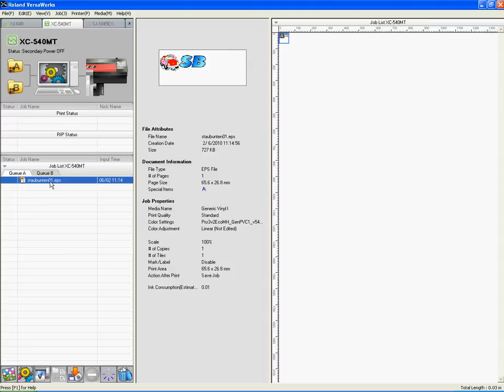VersaWorks EPS-Margin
How to set the EPS margin inside Roland VersaWorks.